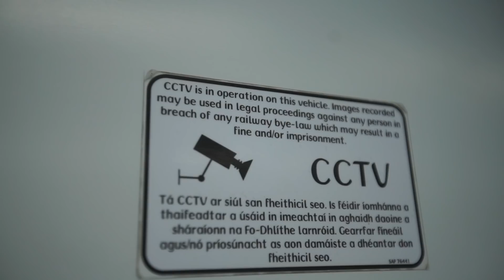College Student Reacts to Eagles Winning Super Bowl 2018 *EMOTIONAL*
One of my favourite moments I've captured on video.  Eagles against the Patriots this weekend past.

America - F yeah
Max Styler - All Your Love
Kanye West - Power
Debussy